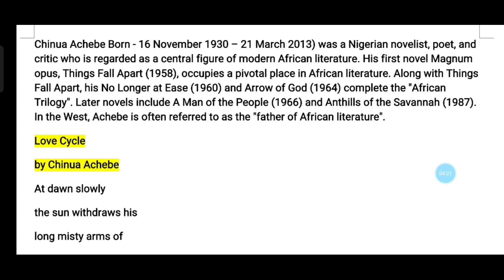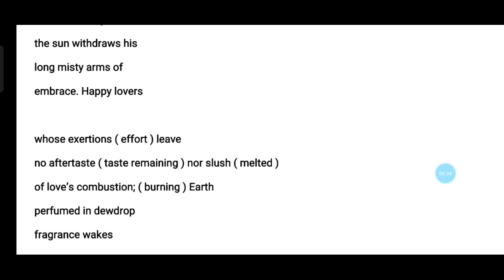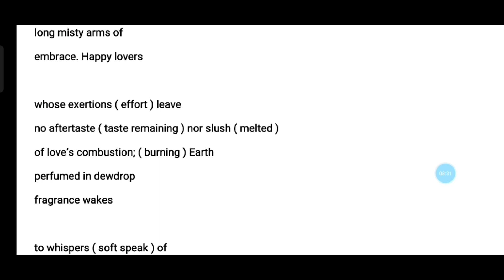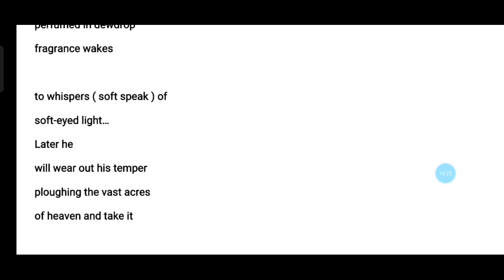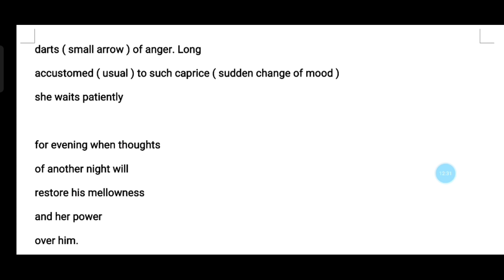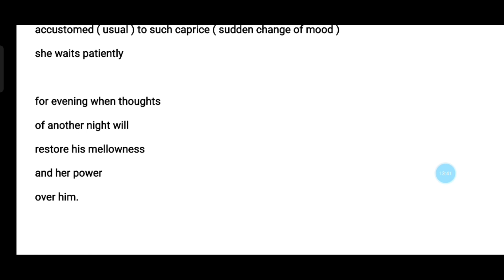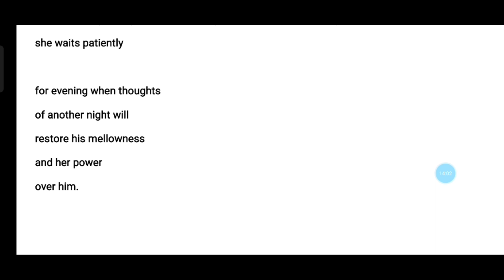Love Cycle Poem by Chinua Achebe | Love cycle poem Summary in tamil